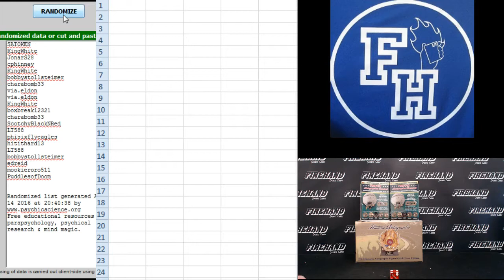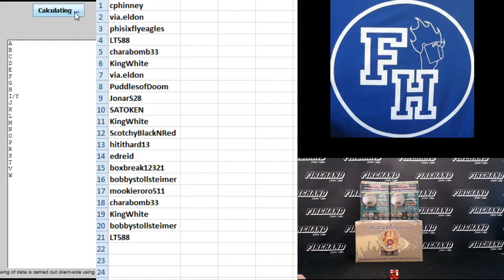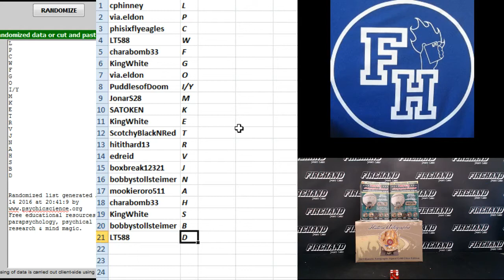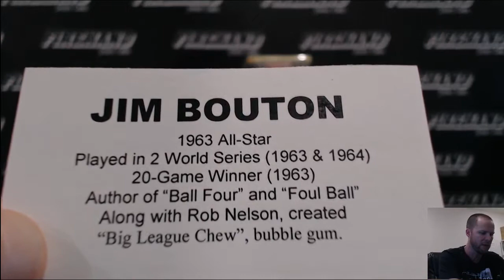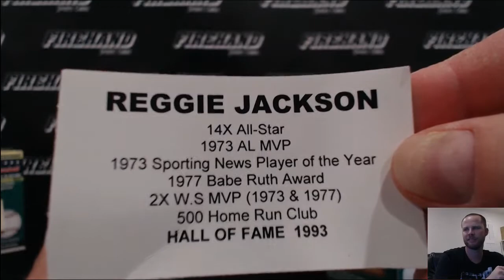Glove my Balls 3 Box Autographed Baseball and Mini Glove Break #5 ~ 8/14/16